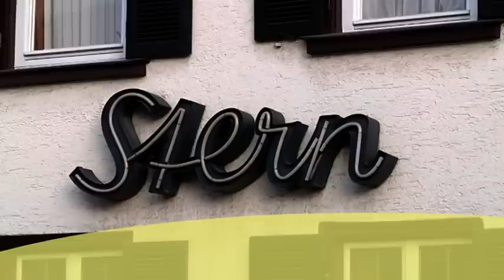Stern Bad Überkingen